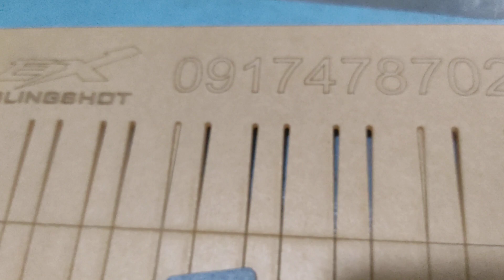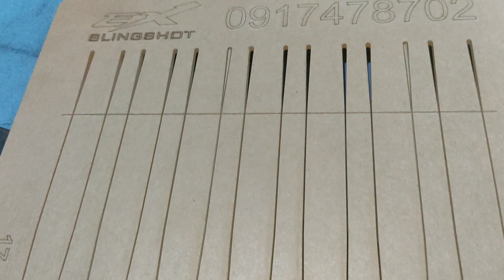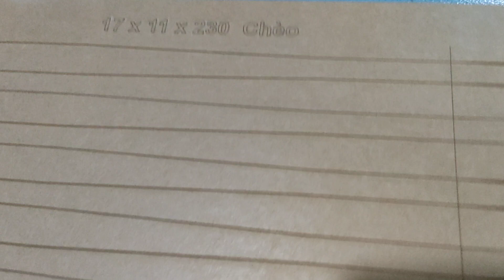da 3 lỗ E X .